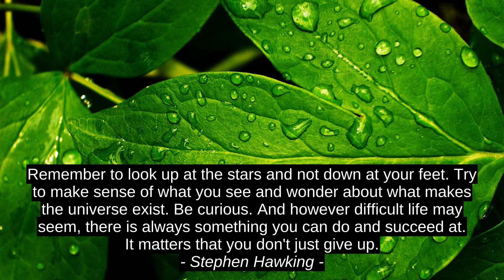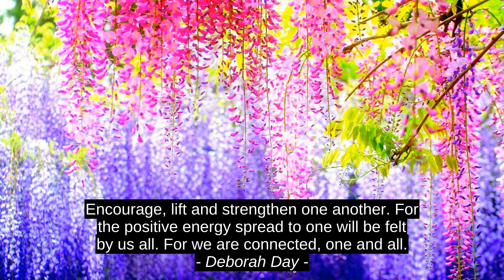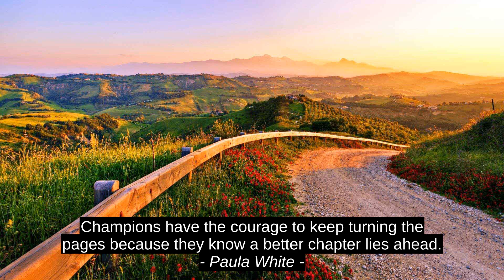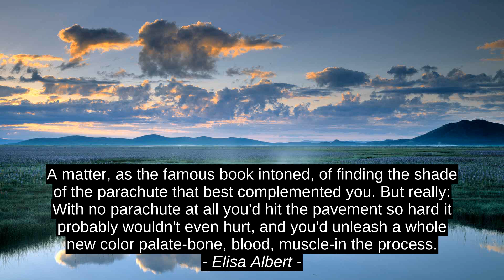Eleanor Roosevelt Top 10 Cites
Elisa Albert, Paula White, Johann Sebastian Bach, Cassandra Clare, Charles Darwin, M.L. Shanahan, Deborah Day, Stephen Hawking, Criss Jami, Eleanor Roosevelt, inspiration, top, quotes, best, success, citation, motivation